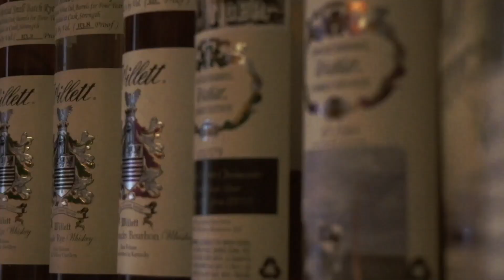Whiskey King Reviews "Battle of the Cask Strength Scotch"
Episode 23 of Whiskey King Reviews "Battle of the Cask Strength Scotch" Oban 21 vs The Glenlivet Nadurra vs Aberlour A'bunadh